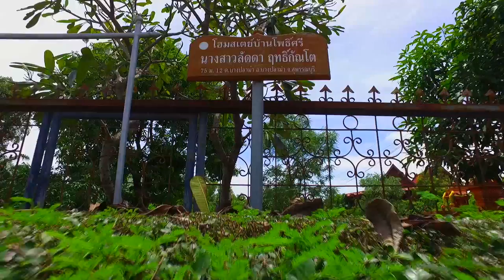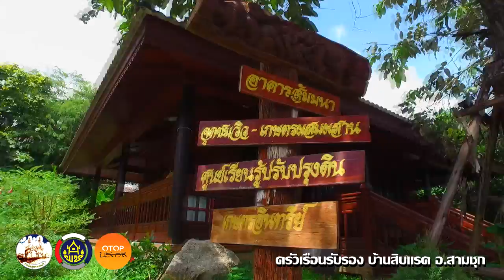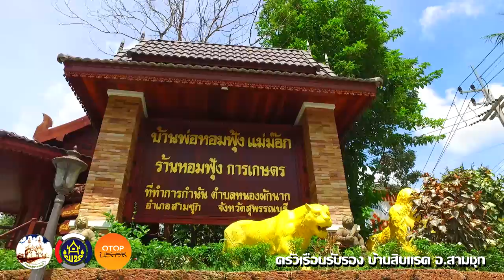10 หมู่บ้าน ตัดรวม นวัตวิถี OTOP ok